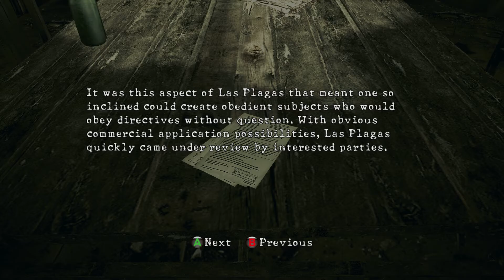Resident Evil 5: Remastered Chapter 2-2 Walkthrough CO-OP All BSAA Emblems Found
Resident Evil 5: Remastered Chapter 2-2 Walkthrough CO-OP All BSAA Emblems Found Complete walkthrough with NO Commentary and all puzzles solved and Emblems found.

Developer: Capcom
Publisher: Capcom
Series: Resident Evil
Engine: MT Framework v1.4[1]
Platform(s)
Ps3
Xbox 360
Pc
PlayStation 4
Xbox One
Release date(s)
March 5, 2009/ Remastered June 28, 2016
Genre(s) Third-person shooter,Survival horror
Mode(s) Single-player, multiplayer, co-op